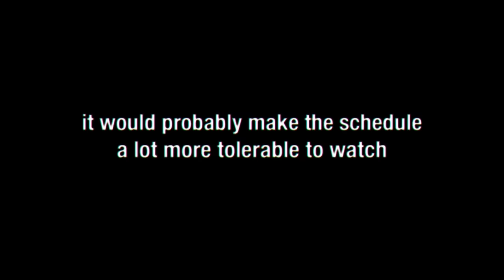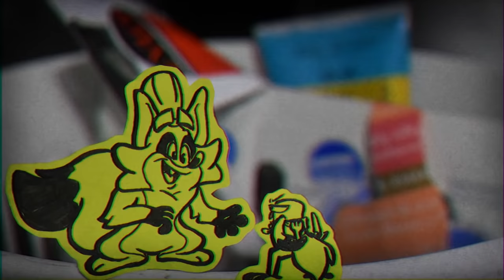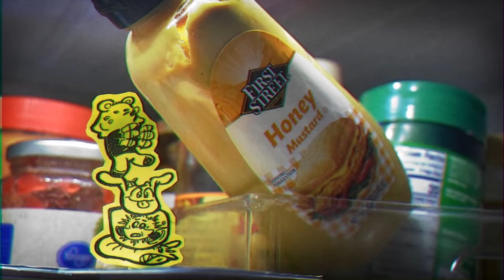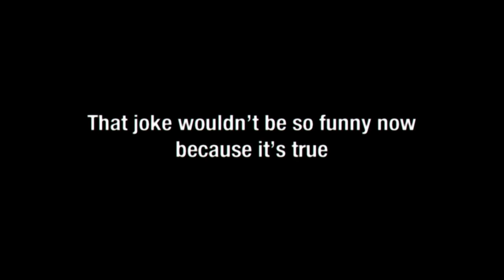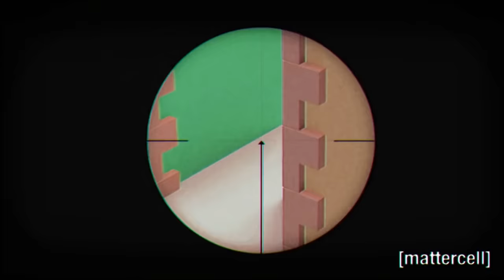SMii7Y/Vanoss Animated on Adult Swim II FULL EPISODE (2021 Compilation)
Thanks to Mattercell for letting me use his vids, and make sure to visit his channel for more SMii7Y animations:

TONIGHT’S SCHEDULE

0:00 ♫Earth Appears - Brain Bolger♫

0:10 ♫U.S. Army Blues - Dance of the Starga♫

0:22 Vanoss 1

1:03 ♫Jess Stacy - In The Dark Flashes♫

1:14 SMii7Y 1

2:55 ♫URL Melt - Unicorn Heads♫

3:06 Vanoss 2

4:29 ♫Monkey Warhol - Berghain (Instrumental Mix)♫

4:41 SMii7Y 2

5:53 ♫Steve Lowther - Supersmooth Deluxe♫

6:03 Vanoss 3

7:36 ♫Bird Creek - Bitters At The Saloon♫

7:49 SMii7Y 3

9:46 ♫Josh Woodward - Not Quite Connected (Instrumental)♫

9:58 Vanoss 4

10:47 ♫Earth Appears - Brain Bolger♫